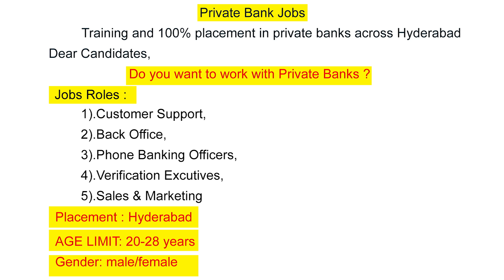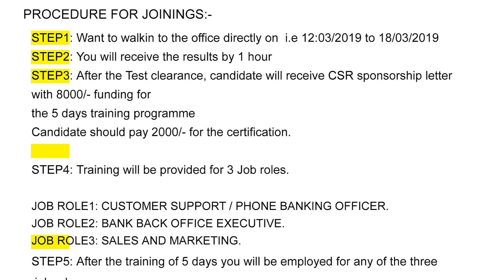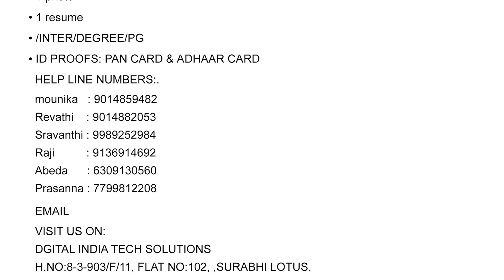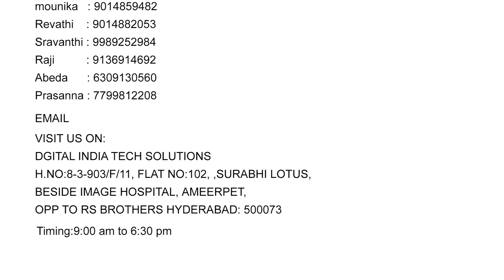మీ కల నెరవేరుతుంది 100% బ్యాంక్ జాబ్స్ తో ప్రైవేటు బ్యాంకుల్లో ఉద్యోగాలు మీకోసం